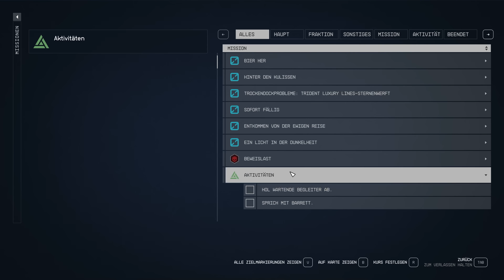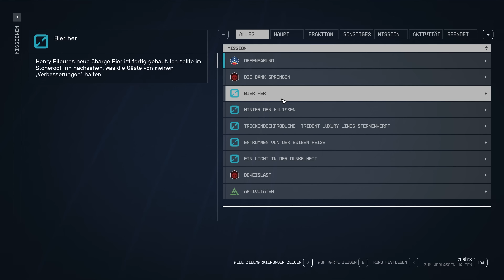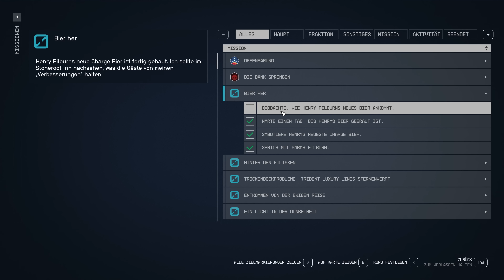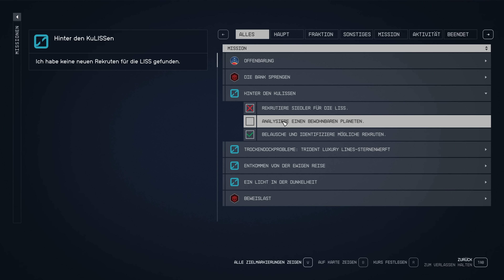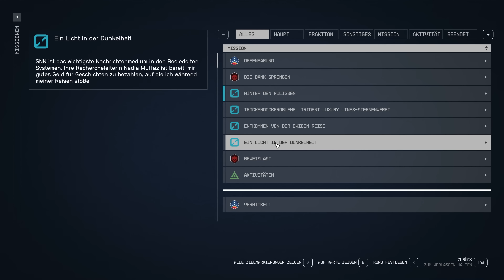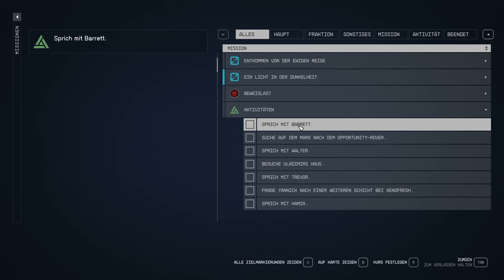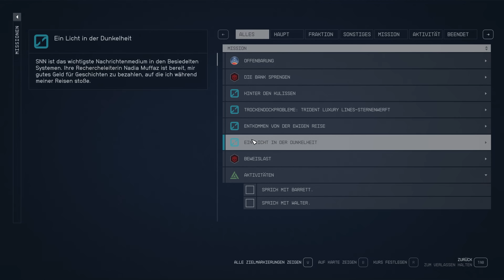⭐️ Starfield #163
Starfield

Titel: Starfield
Genre: Rollenspiel
Entwickler: Bethesda Game Studios
Publisher: Bethesda Softworks

TRANSPARENZ / PRODUCT PLACEMENTS:

[✖] Deal: kein Deal
[✖] Reise: keine Reise
[✖] Sonstiges: nix